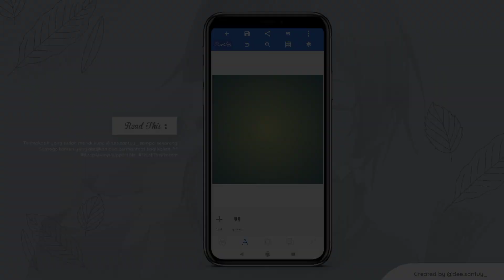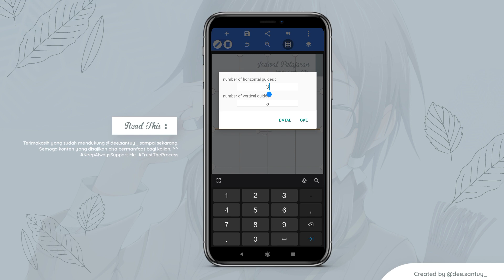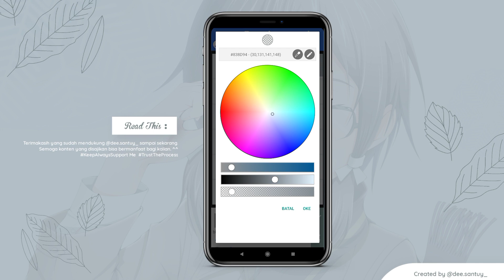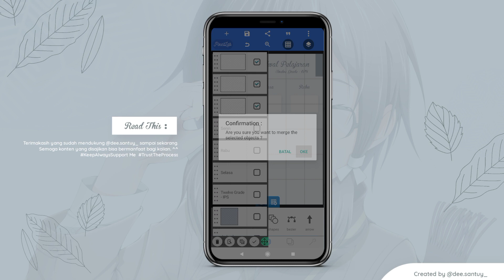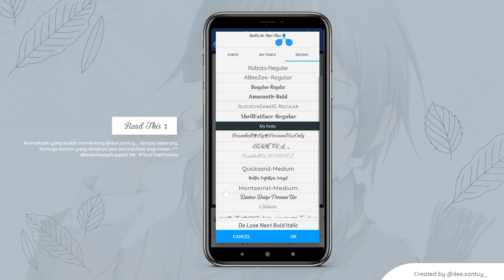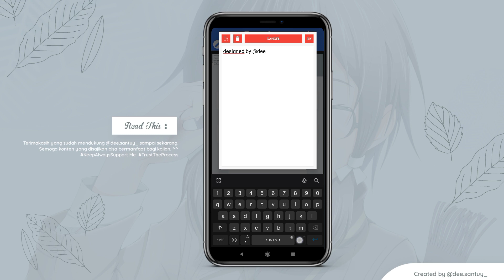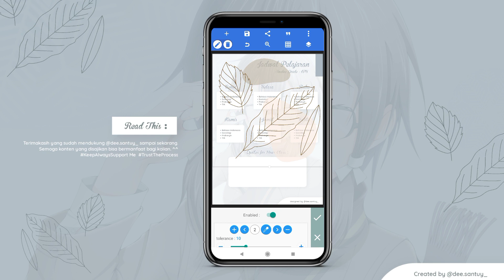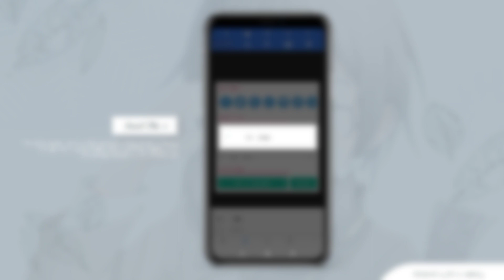TUTORIAL DESAIN JADWAL PELAJARAN AESTHETIC | FREE FILE PLP — PIXELLAB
Contoh password :
Want to Order this Desain?
Credit Music by @gomezlxmusic
(Yuk kita support Remixer Indonesia biar go International)